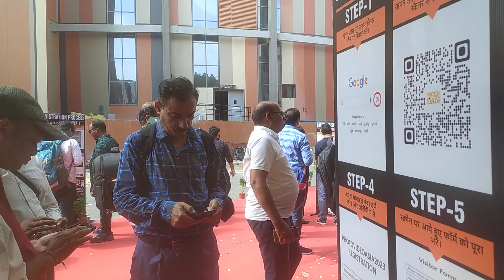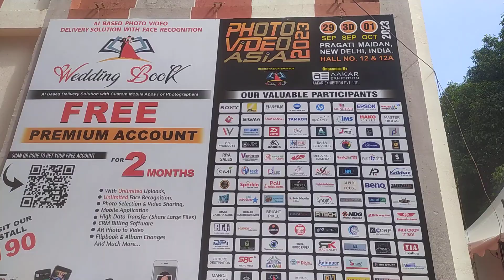asia 2023 welfare entry pass ke liye QR code ka use karke login karne ke baad pass milta hai